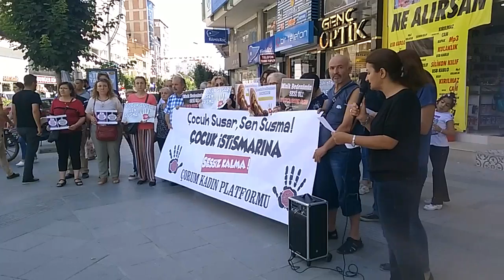ÇOCUK SUSAR SEN SUSMA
Çorum Kadın Platformu, Çocuk istismarına karşı basın açıklaması yaptı. Çocuk istismarına sesiz kalma, çocuk susar sen susma pankartı açın Çorum Kadın Platformu adına açıklamayı Nurcan Hasırcı Doğan yaptı. Açıklamanın tamamını video kanalımızdan izleyebilirsiniz.